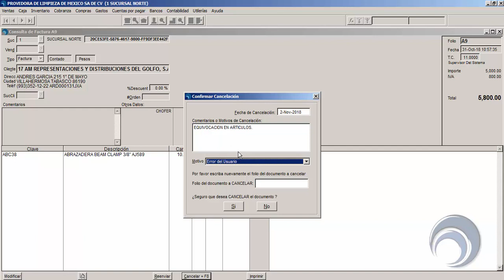Cancelación SAIT - Aviso de CFDI No CANCELABLE en SAIT ERP y Básico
Proceso que muestra las aplicaciones de SAIT Básico y ERP,  al momento de intentar cancelar un CFDI marcado por parte del SAT como no cancelado.